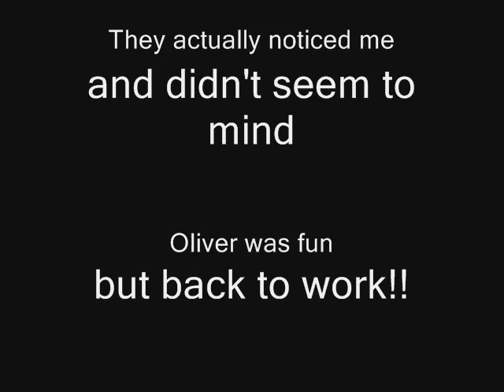Vacation to Oliver BC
PLEASE WATCH IN HIGH QUALITY MODE

Myself and my parent on our trip down to central BC to a small place called Oliver.  It's a small town thats in between Ossoyus and Pentiction. We spend about 3 full days there.  I took about 3.5 gig worth of content during that time.